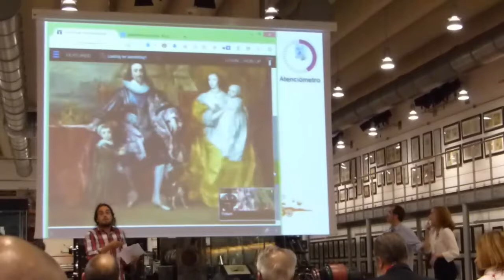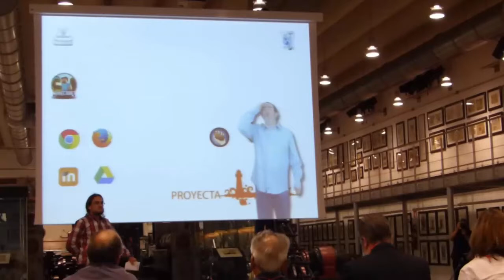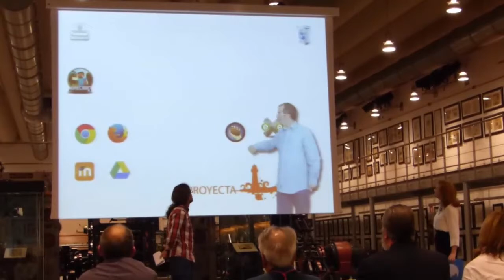Profesor métese dentro da pantalla durante un relatorio do Premio Plataforma Proyecta Innovación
Durante a defensa do proxecto Obradoiro de Vídeo interactivo con Touchcast un dos profesores decide meterse  dentro da pantalla para pedir explicacións  ao seu compañeiro e animalo a acurtar o relatorio.